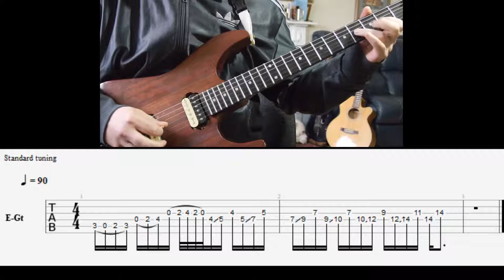George Marios KODY style lick